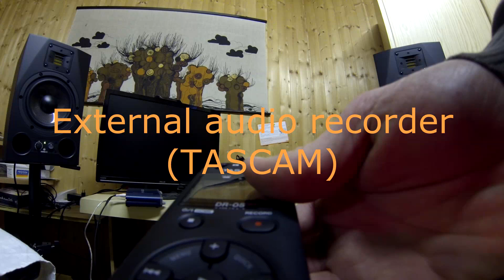DIY GoPro Hero 3 Mini-USB External Microphone Cable (No housing modification required)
This video shows my custom-made mini-USB external microphone cable for the GoPro Hero 3. This cable can be used with the closed and opened (diving) housing - no modification of the housing is required.

For means of comparison the audio quality is compared in four scenarios: internal microphone with/without housing, external microphone with original GoPro cable and custom DIY cable, and audio recorded with a TASCAM audio recorder.

Special mini-USB charging cable for the GoPro Hero 3 diving housing